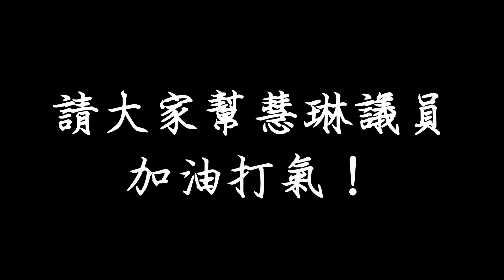議起加油／不捨戰友唐慧琳罹癌 謝龍介讚她捍衛對的事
國民黨新北市議員唐慧琳，日前驚傳罹患胰臟癌第三期，消息一出震撼各界。對此，同黨戰友、台南市黨部主委謝龍介接受《中時電子報》訪問表示「實在很不捨，我一直鼓勵她要為孩子堅強一次」謝更透露「她很有理念，捍衛、勇往直前精神，也期盼她對抗病魔能堅所不退。」來看稍早的訪問。

【影》唐慧琳罹癌後首度「上妝露面」！影片令人心疼...】